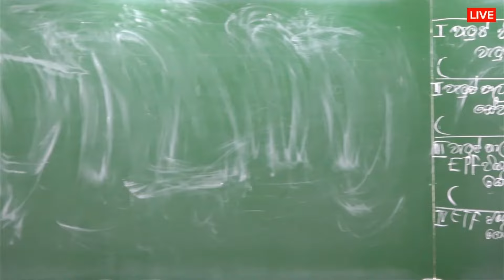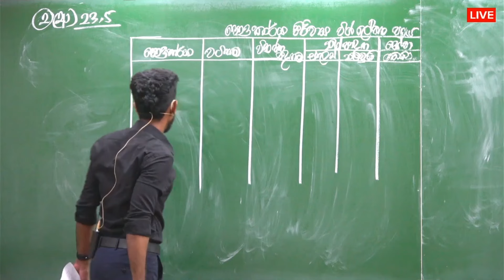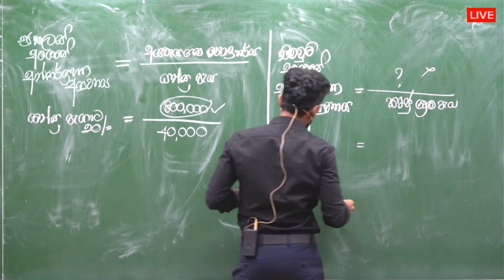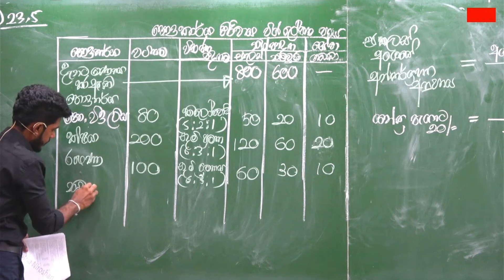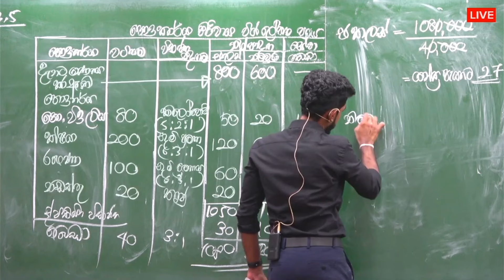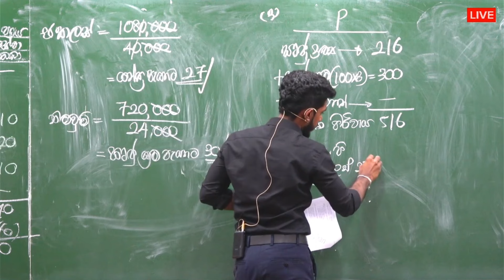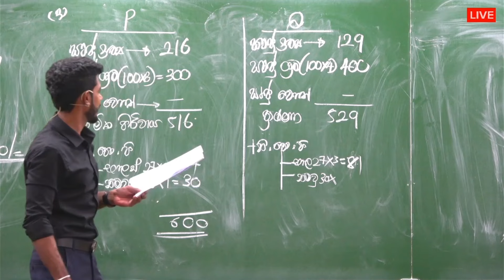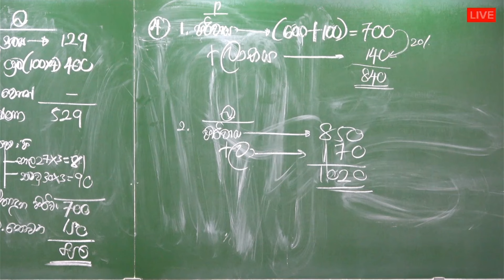2023 පොදු කාර්ය පිරිවැය ගැටලුව සාකච්ඡාව | 2023 A/L podu kaarya piriweya disscusion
🛑2023 පොදු කාර්ය පිරිවැය ගැටලුව සාකච්ඡාව | Accounting with Lasantha